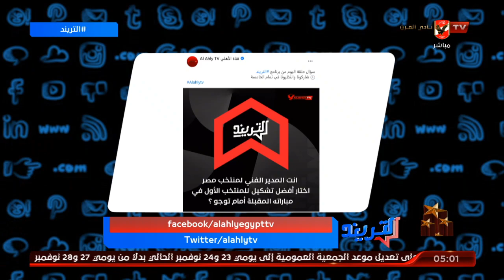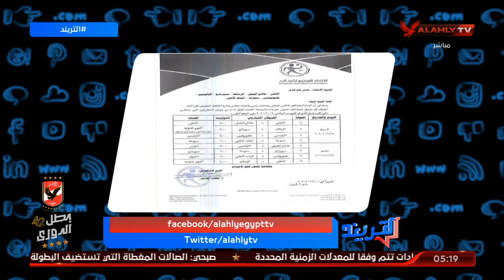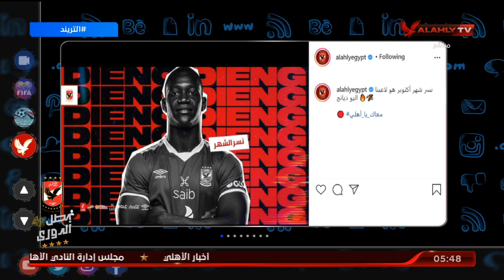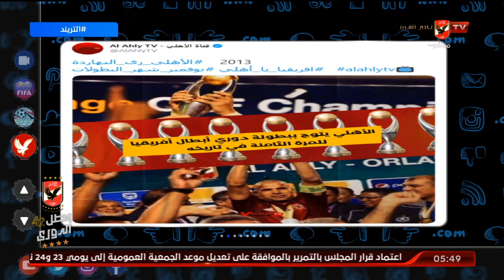الحلقة الكاملة | التريند مع محمد سعيد | 10-11-2020